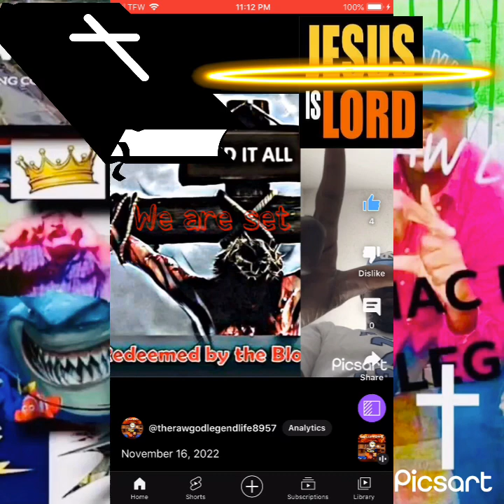😇The good lord die sins😇🦊